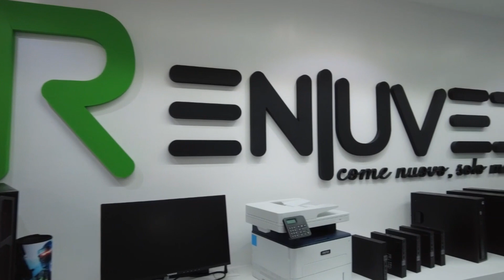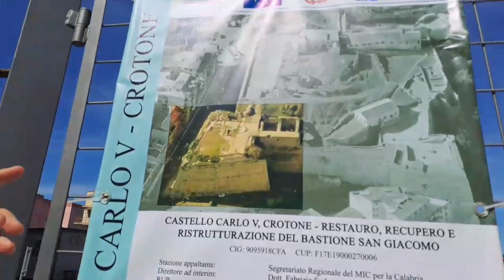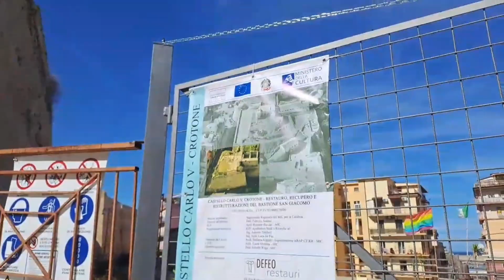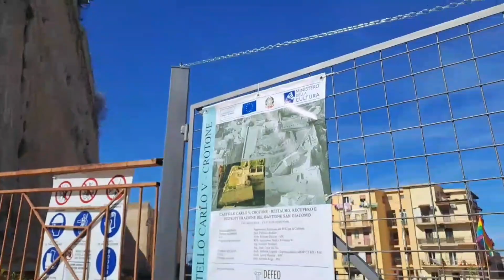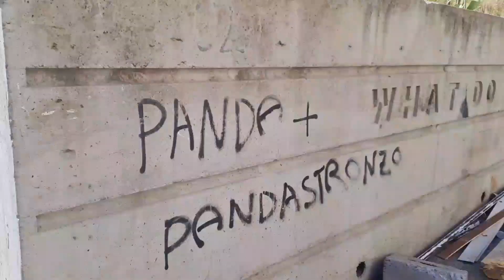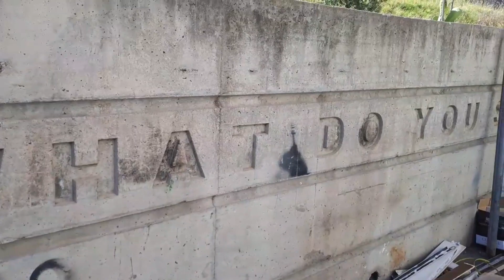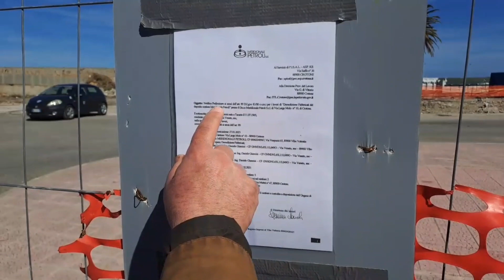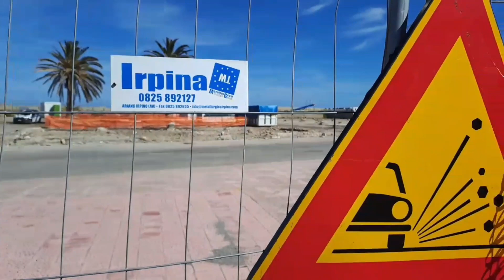amare crotone esterna del 26.03.23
propaganda elettorale per  lavori non propri  davanti le scoppole di PNRR. Ne parliamo con Vito Barresi